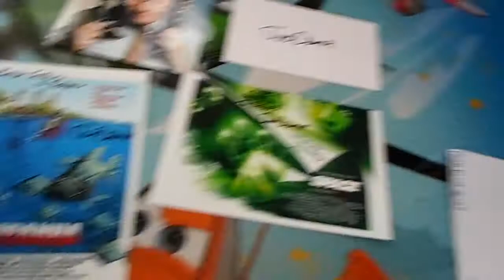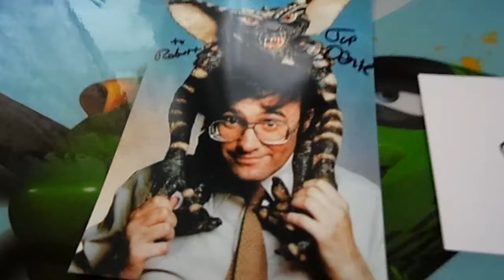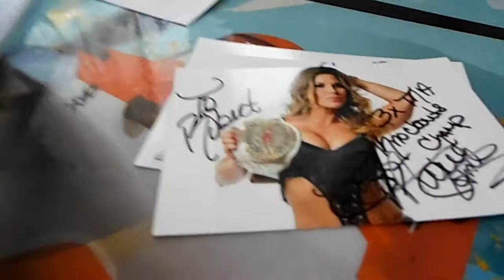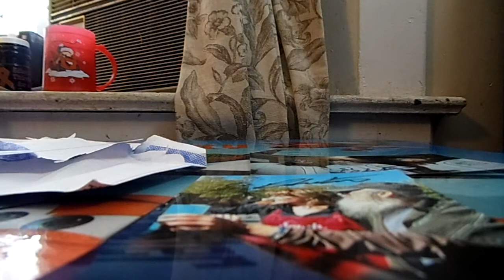3 package "Everything" Mailday (3 TTMS)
heres what i got in the mail... nicest mailday in awhile